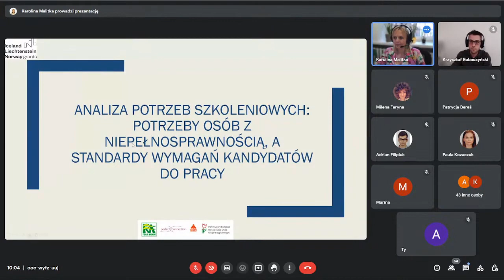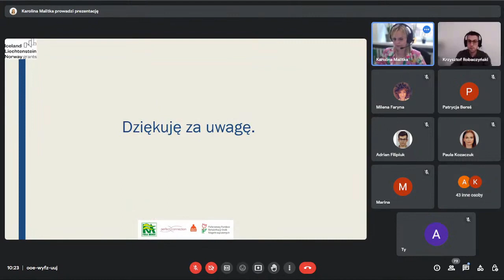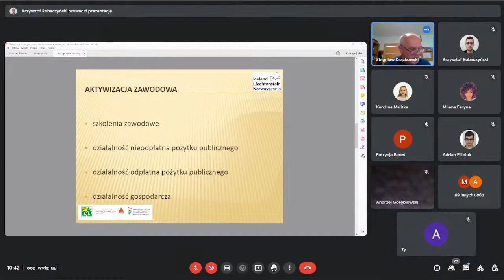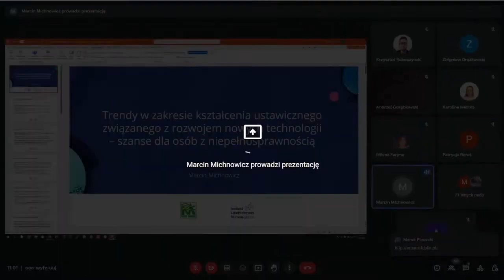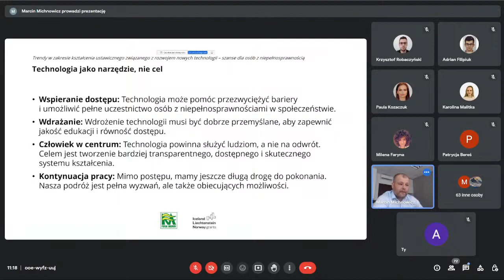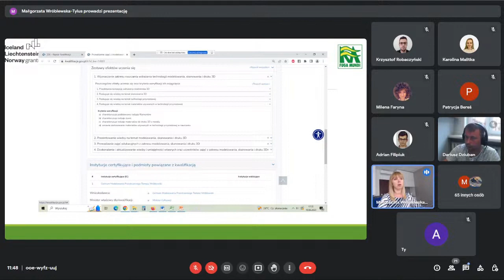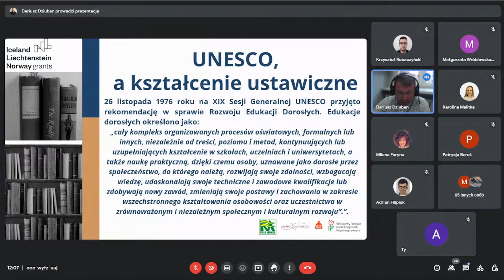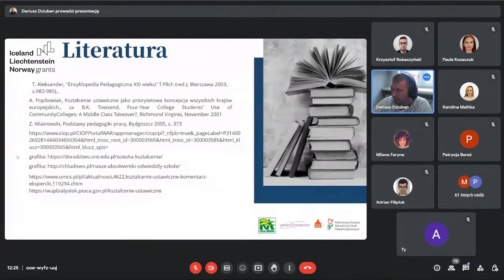Konferencja | Dzień 2 | Kształcenie ustawiczne osób z niepełnosprawnościami.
W drugim dniu konferencji poruszymy problematykę drogi do zatrudnienia osób z niepełnosprawnością poprzez kompleksowy model edukacyjno zawodowy. Zapraszamy do wysłuchania oraz odwiedzenia naszej strony, gdzie mogą państwo znaleźć prezentacje prelegentów i wiele innych